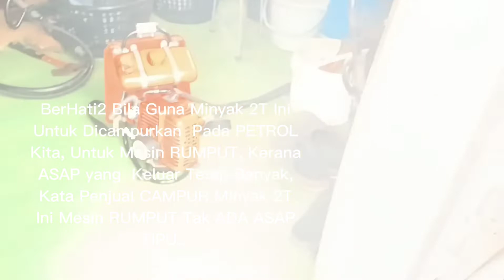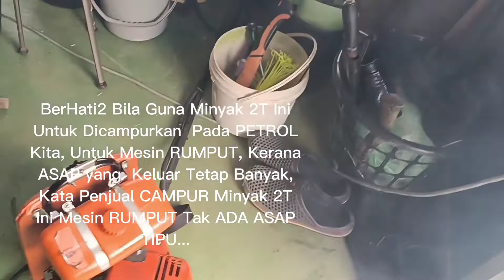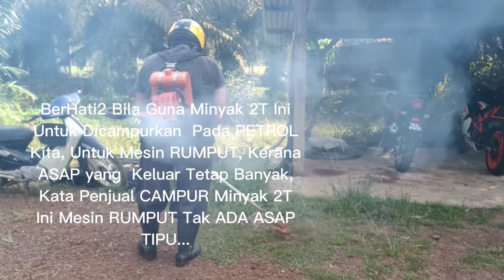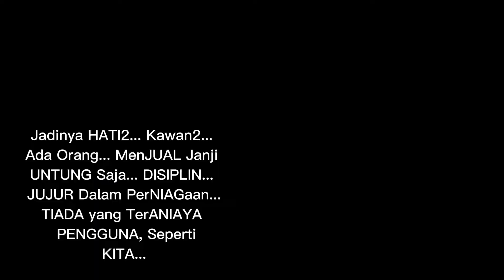Hati2 Guna 2T, Campur Dalam PETROL, ASAP Tetap Ada Dan Banyak